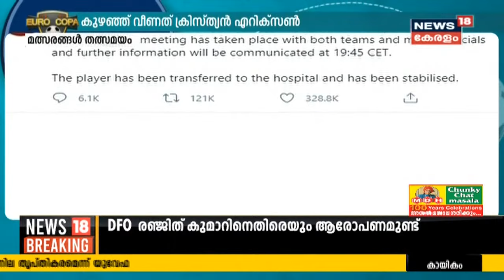Kerala News Updates @ 8 AM:വാക്‌സിൻ ക്ഷാമത്തിന് താൽക്കാലിക പരിഹാരം; 5.5 ലക്ഷം ഡോസ് വാക്‌സിൻ എത്തി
ടെസ്റ്റ് പോസിറ്റിവിറ്റി കുറയുന്ന സാഹചര്യത്തിൽ 14ന് ശേഷം ഇളവുകൾ വന്നേക്കും. ഇന്ന് ട്രിപ്പിൾ ലോക്ഡൗണിന് സമാനമായ നിയന്ത്രണങ്ങളാണ് സംസ്ഥാനത്ത്. അതേസമയം വാക്‌സിൻ ക്ഷാമത്തിന് താൽക്കാലിക പരിഹാരമായി. ഇന്നലെ 5.5 ലക്ഷം ഡോസ് വാക്‌സിൻ കൂടി സംസ്ഥാനത്ത് എത്തി.